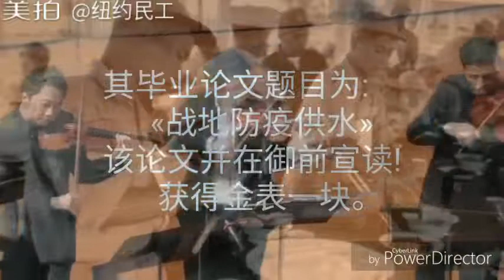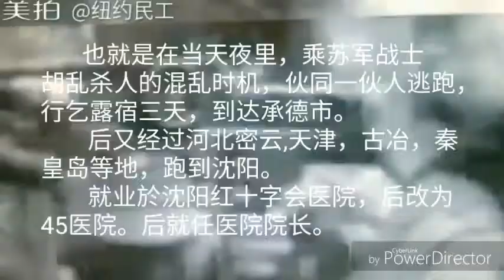父亲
生于1921年12月10日，辞世于 2012年2月28日